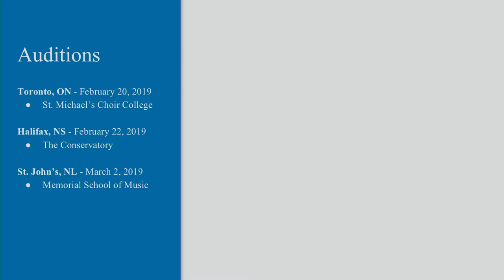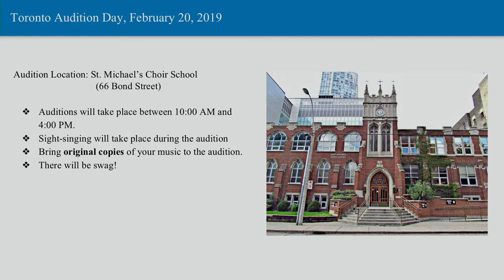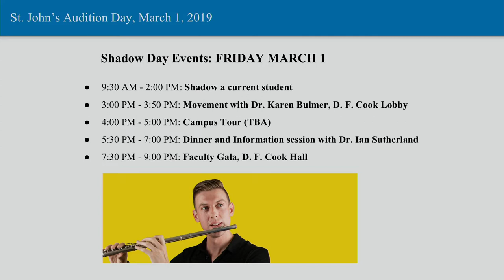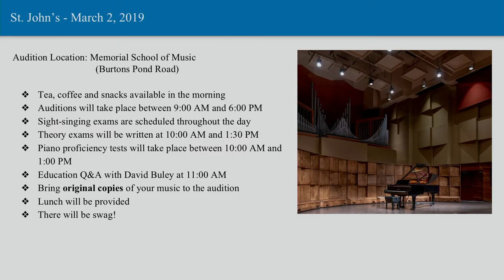Audition Prep Q&A - Music At Memorial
Join Faculty from Memorial University's School of Music for a Question and Answer session on how to prepare effectively for auditions.